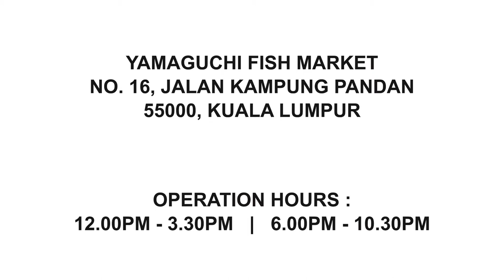Yamaguchi Fish Market - Fresh Oyster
【生蚝大促销！一只才买RM9.80！还买10送2！】

Yamaguchi Fish Market的生蚝大促销回来了！上次错过的朋友，这次不要走宝啦！只要RM9.80就可以吃到又新鲜，又肥美的生蚝！

还有，还有！Yamaguchi Fish Market 有三种不同国度的生蚝让你选！他们有Canadian, US 和 Shigoku (Japan）的生蚝！保证你不会腻！

【Oyster Buy 10 Free 2 Super Promo! Just RM9.80 for 1 Oyster! 】

Yamaguchi Fish Market Super Promo is back! With just RM9.80, you can enjoy FRESH and DELICIOUS oyster from all over the worlds.

They have a few variety of Oyster for you to choose from! They have US Oyster, Canadian Oyster and also Shigoku Oyster that are from Japan!